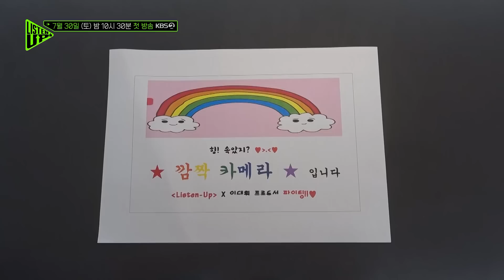[리슨 업 티저 영상 - 이대휘] 라이머 대표와 신경전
음원차트 점령 프로듀싱 배틀
〈Listen-Up 리슨 업〉
7월 30일 (토) 밤 10시 35분 첫 방송

〈Listen-Up 리슨 업〉에 대한 더 많은 정보는
▶ 공식 홈페이지 : program.kbs.co.kr/2tv/enter/listenup